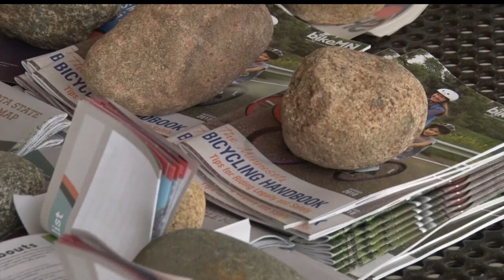Park Rapids Hosts Minnesota Bike Opener